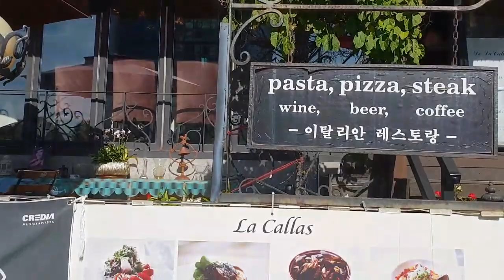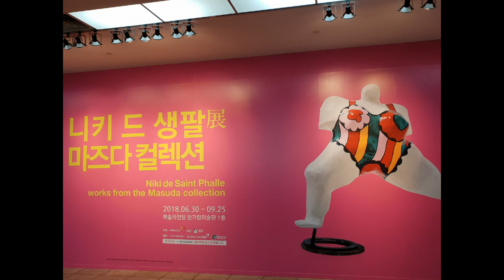니키 드 생팔 전시회 - 예술의 전당 한가람 미술관!!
정말 호불호가 갈릴 만한 예술가지만 그래도 전 그림편지가 참 맘에 들었습니다.